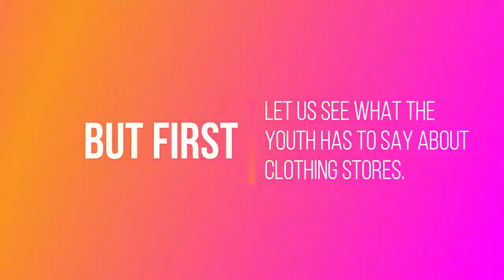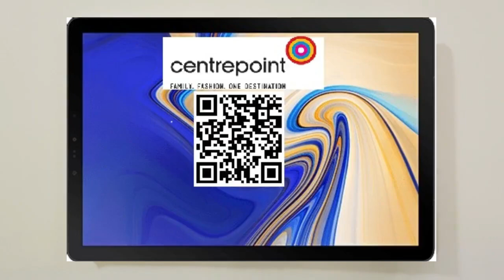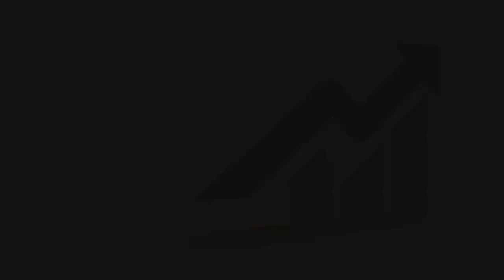Show yourself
Mohamed Zakib - Dunes International School